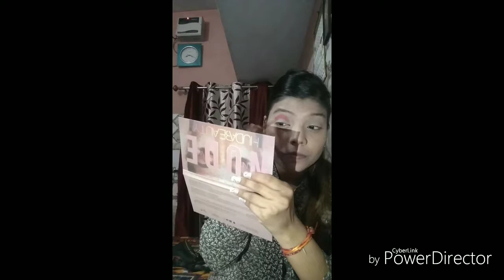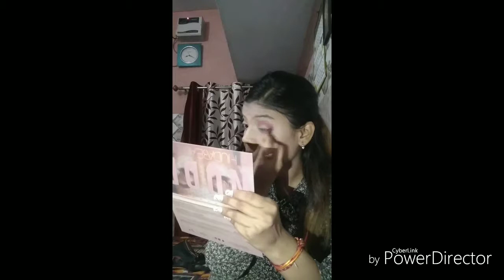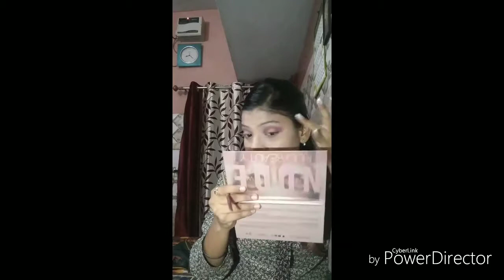Maangtika makeup# chehre ko or sunder bna dega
Hi friends, ye makeup look aap sab jarur try krna.mehendi Sangeet ya Kisi bhi function mein aap aise ready ho skte hai